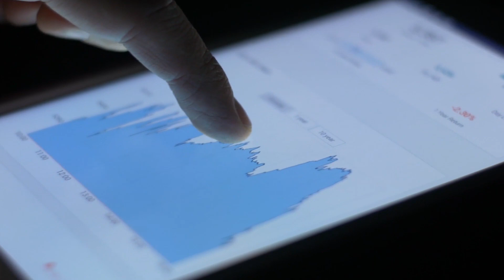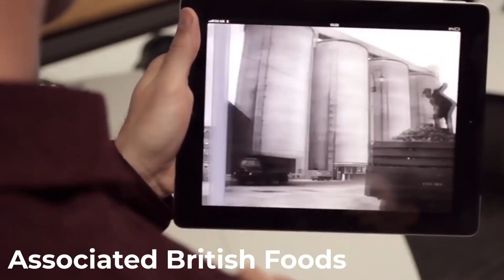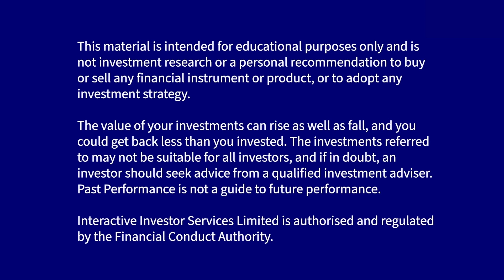The Week Ahead: M&S, Burberry, AB Foods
Richard Hunter, Head of Markets at interactive investor, names the company earnings and big events to watch closely in the days ahead.